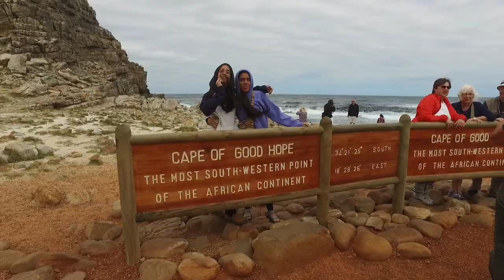How to film on iPhone - Pan & Tilt | Travelvids.tv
Pan & Tilt is the most obvious choice when you trying to fit in a scene that is to wide for your lens. Here is a tip on how to get a nice clean pan & tilt for your travel videos.

Pan & Tilt Tips for Travel videos.

If you are a business or just want to capture your memories of your vacation like & subscribe for hints tips and great videos shot on a budget, we will show you how we get the shots and how to edit, follow us as we create great videos of our experiences and adventures in and around Cape Town South Africa.

If you would like to fast track the process you can take our course on how to create videos for social media, instagram or just for your vacation memories

Make Your own Travelvids! Download the 20 essential tips PDF and sign up for the Tip emails.

We teach video in the tourism and hospitality industry.